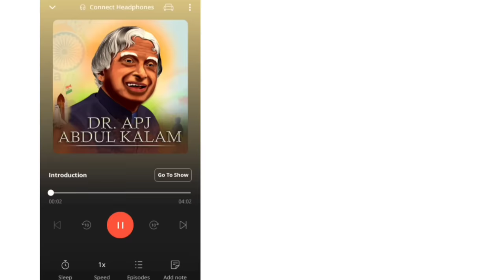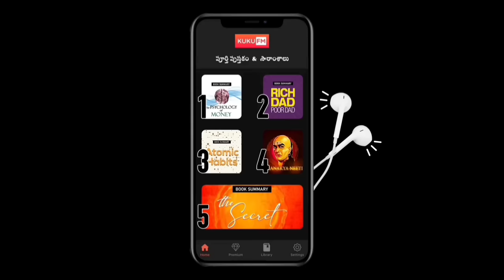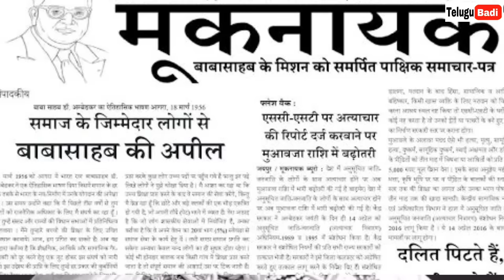B. R. Ambedkar Biography in Telugu | Ambedkar Life Story in Telugu | Telugu Badi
B. R. Ambedkar Biography in Telugu | Ambedkar Inspiring Story in  Telugu | Telugu Badi